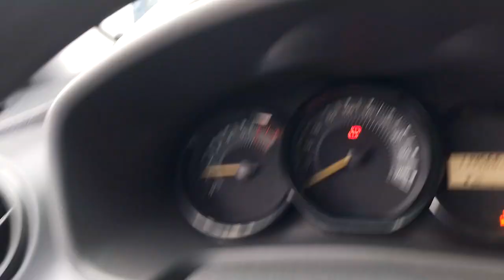149977 - RENAULT / SANDERO AUTH 10 15/15